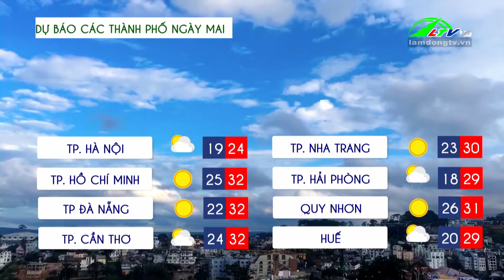Dự báo thời tiết ngày 10/02/2024 | Lâm Đồng Tv